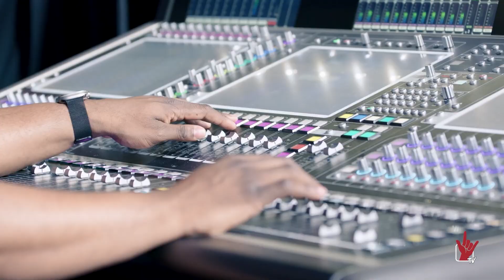PRTV | Change Church: Easter at the Arena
Production Rockstars Behind the Scenes look at the production of the Change Church: Easter at the Arena.